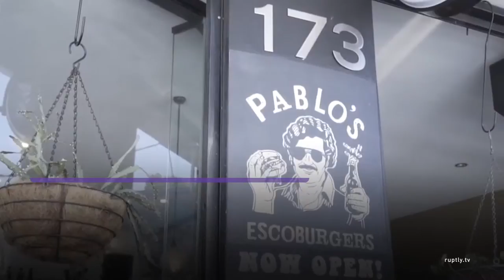Бургер для мафиози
В австралийском кафе подают бутерброды для наркобаронов.
Австралийские предприниматели открыли кафе, назвав его в честь известного наркобарона ХХ века Пабло Эскобара, где предлагают попробовать закуски, приправленные белым порошком вместо перца.

В австралійському кафе подають бутерброди для наркобаронів.
Австралійські підприємці відкрили кафе, назвавши його на честь найвідомішого наркобарона ХХ століття Пабло Ескобара, де пропонують спробувати закуски, приправлені білим порошком замість перцю.